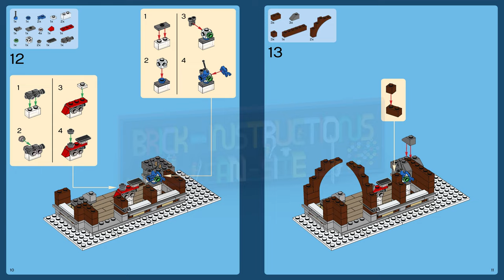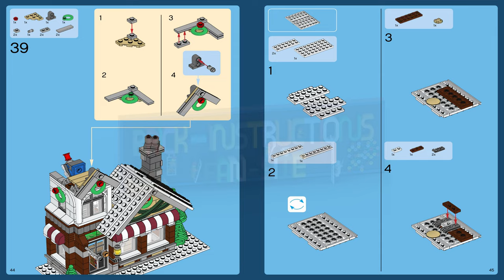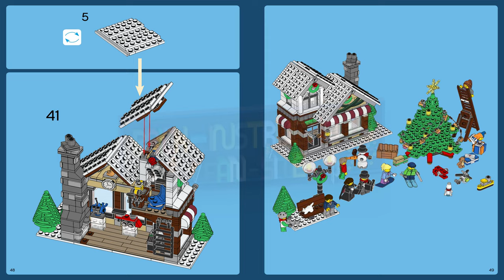LEGO instructions - Creator Expert - 10249 - Winter Toy Shop (Book 2)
How to build the 2015 Lego Set 10249 - Winter Toy Shop

Welcome to the Winter Toy Shop! The holiday season has arrived and the toymaker is busy finishing off his latest creations! Outside, children ski and snowboard, and a freshly built snowman sparkles in the light that shines from the toy shop tower. Help decorate the huge tree that stands at the center of the square, play with the curious kitten on the cozy wooden bench or join in with the carolers beneath the ornate streetlamp. This charming set also features a ladder, trees in various sizes, jack-in-the-box, a toy biplane, helicopter, rocket, train, race car, truck, robot, tugboat, teddy bear and a wrapped gift. Have fun building this enchanting winter wonderland! Includes a snowman and 8 minifigures with assorted accessories: a male caroler, female caroler, a woman, 2 men, 2 boys and a girl.

Build a Winter Toy Shop with a holiday tree, wrapped gifts, a snowman, and battery-operated light

Includes 8 minifigures with carolers, children and skiers, plus festive wreaths, buildable micro toys, a LEGO light brick and teddy bear element

Winter toy shop measures over 6" high, 7" wide and 3" deep, holiday tree measures over 5" high, 4" wide and 4" deep

LEGO Creator Expert building toys are compatible with all LEGO construction sets for creative building

898 pieces – For boys and girls over the age of 12 years old